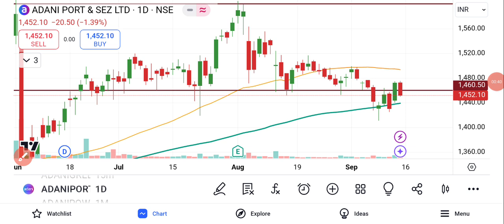Adani Ports Share Latest News | Adani Ports Share Analysis | Share Market Latest News